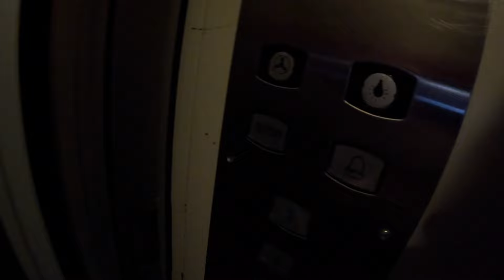LOST MY MOBILE!!😭😭||youtube ||travel ||vlog ||funny ||madsvlog ||MADHAN KUMAR